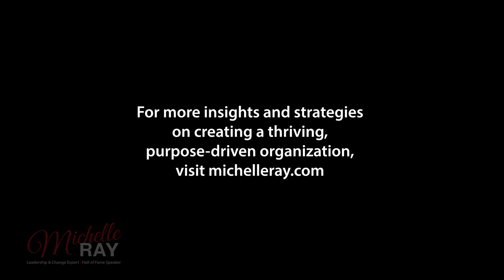The power of evolution in business and life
Michelle is a leadership and change expert, author and Hall of Fame speaker who helps organizations transform and become a change-ready powerhouse. She is one of less than 1,200 people worldwide to have earned the Certified Speaking Professional designation. Her passion for her work is evident in her speaking and leadership development services. She is committed to inspiring her clients to adopt practical, dynamic approaches to reinvigorate their culture and mindset.